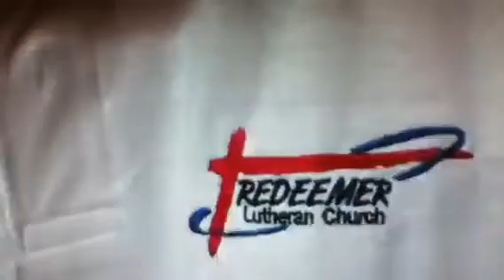redeemer men's choir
the guys in action!  always a capella & three part harmony.